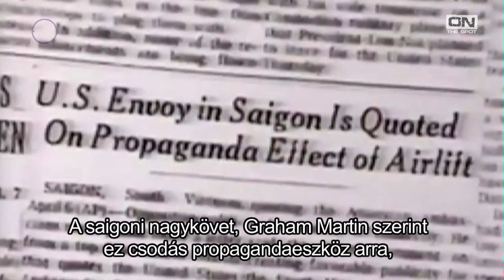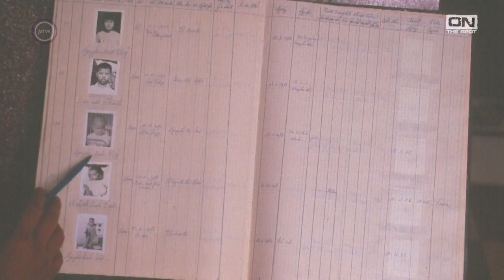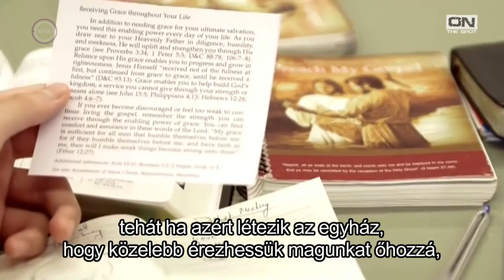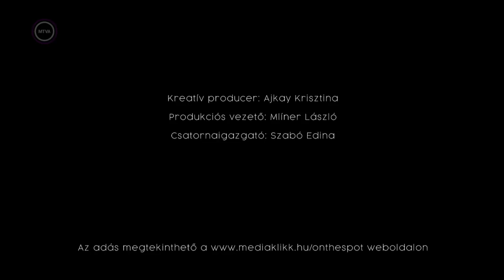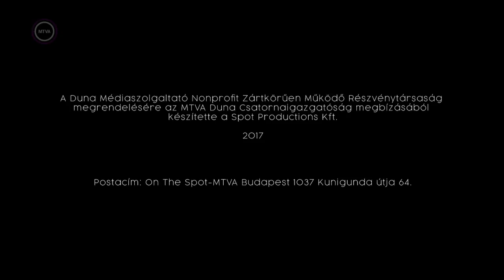On the spot - Az ellenség gyermekei: Vietnám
A vietnámi háború idején több tízezer amerázsiai gyerek született amerikai apától és vietnámi anyától. Sokukat még a háború vége előtt árvaházba adták, hiszen ők voltak az ellenség gyermekei. Cseke Eszter és S. Takács András elgondolkodtató dokumentumfilmje árvaságról, örökbefogadásról és a gyökereink megtalálásáról.